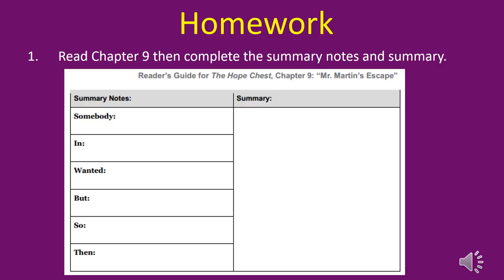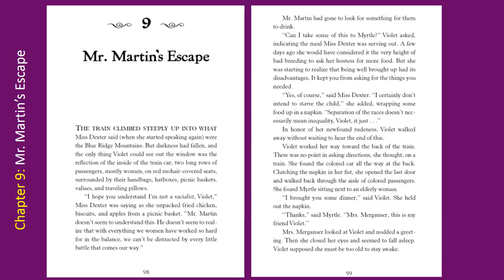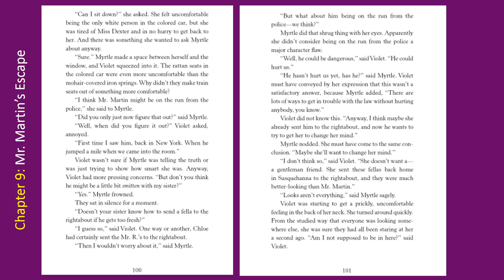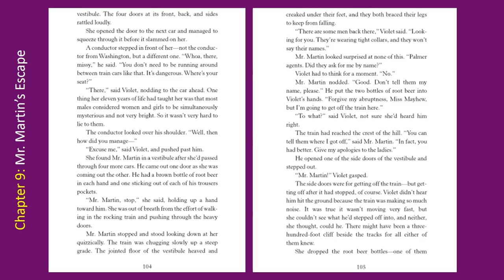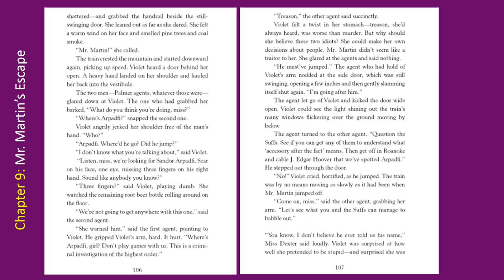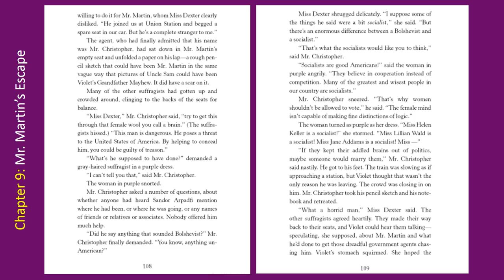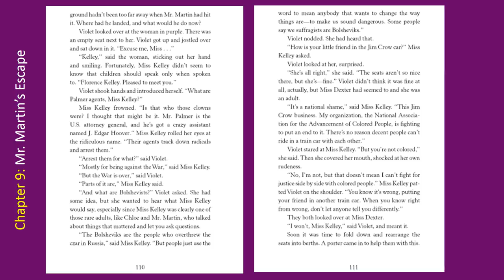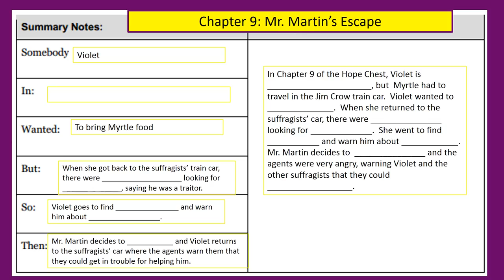M4 U2 The Hope Chest Chapter 9